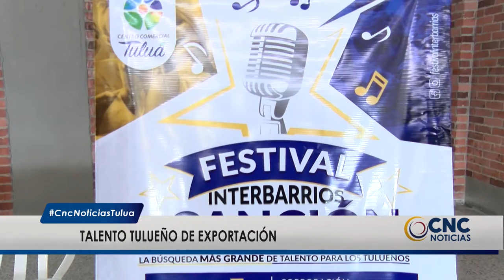En Festival de la canción, se destacan dos artistas del Corazón del Valle